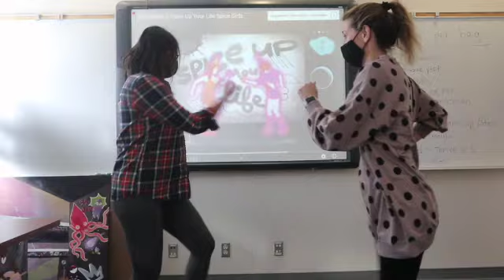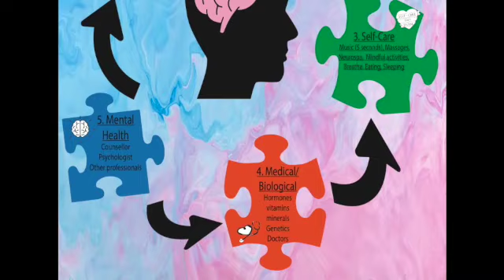Wellness Wednesday - Dec. 2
This video is about Wellness Wednesday - Dec. 2